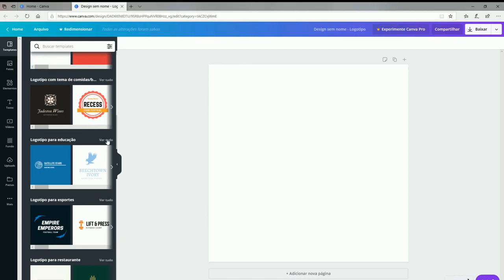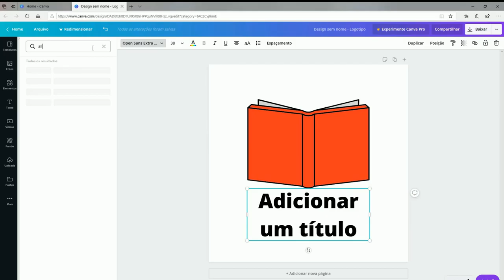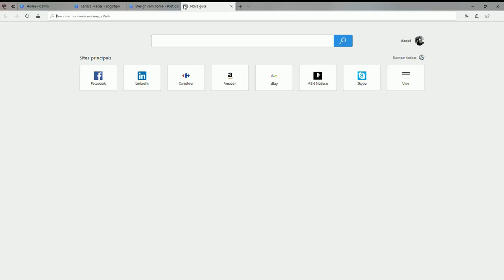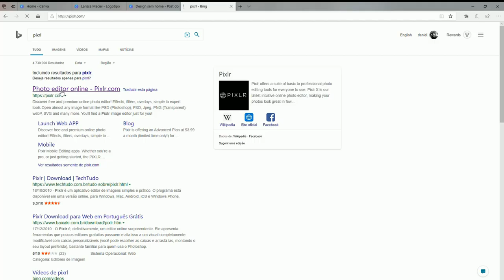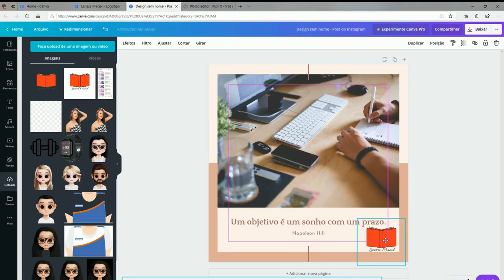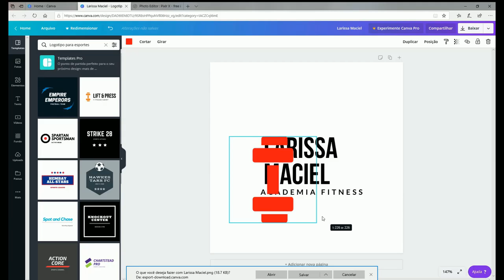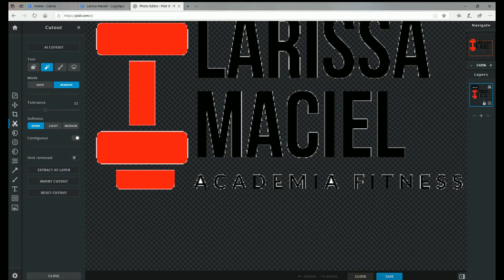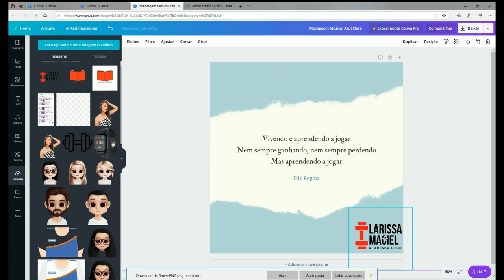COMO FAZER UM LOGOTIPO PELO CANVA!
Oie, nesse vídeo eu ensino à vocês como fazer um LOGOTIPO pelo app canva.

Gostou do vídeo? Curte e se inscreve!

Meu Instagram: @larissamaciel81